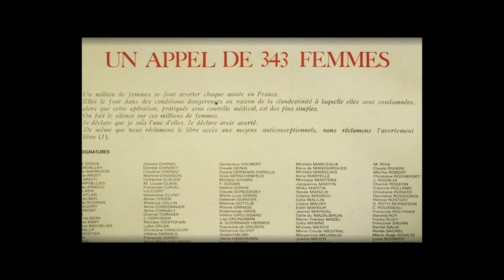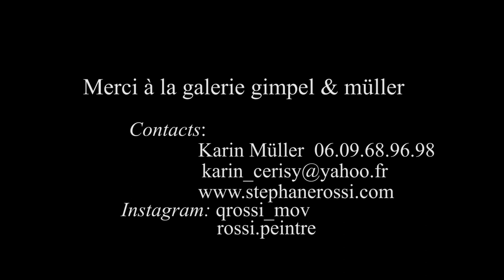"Simone de Beauvoir, douée pour le bonheur" écrit et conçu par Karin Müller (éditions Séléna)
Teaser réalisé par Stephane Rossi pour la lecture-concert de "Simone de Beauvoir, douée pour le bonheur" de Karin Müller avec la comédienne Marie Christine Barrault et l'accordéoniste Pascal Contet. Durée du spectacle : 1h20.